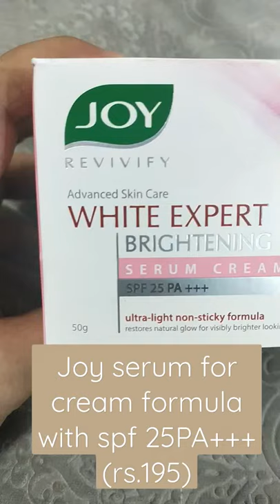Best cream for teenager one product 3 use day cream, sunscreen,serum for oily to normal skin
I'm on Instagram as @shahin_modish_style. Install the app to follow my photos and videos.

Video Ka Link Niche Diya Huwa Hai Inko Jarur Dekhiye.

Beautiful nail art , Nail design for begineer, Nail polish style in home, Easy nail paint design.

Aalu kata Indian fast food, Aalu kata banaye sirt 5 minute me, Indian fast food Aalukatta(Aalukabli)

Deshi Fast Food Banaye Bas 5 Minute Me Shaam Ka Nasta, Jhaalmuri Banaye Kuch Hi Minto Me.

Nail Design Karen Bina Kishi Tool Ki Madad K, Nail Art Without Any Tool, Beautiful Nail Design

Ghar Pe Nail Design Kaise Kare, Nail paint,Nail Polish, Nail Style,Nail Art, Easy Nail Paint Design